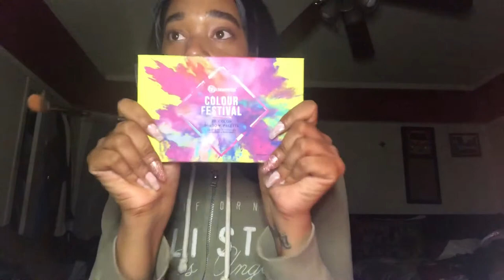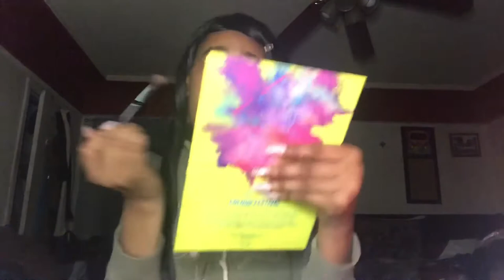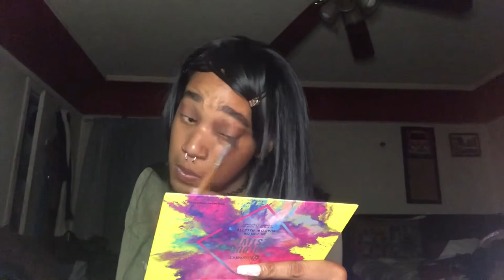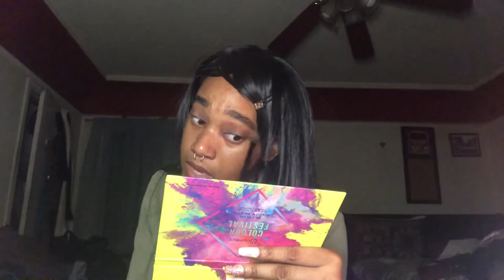Smoke session: diy press on nails, quick makeup look, and Aunty duties 😁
Smoke session vlog: diy on how I apply press on nails and quick make review of by cosmetic color festival palette